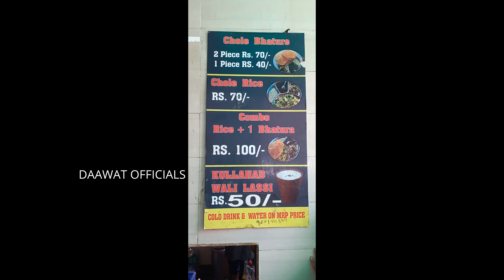Best chole bhature in chandigarh | khidki wala | famouse chole bhature in chandigarh | street food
Street Food India | khidki wale | Best chole bhature in chandigarh | street food chandigarh

Name : Bhature wala (khidki. Wala)
ਭਟੂਰੇ ਵਾਲਾ (ਖਿੜਕੀ. ਵਾਲਾ)

Address :Booth 12, MW Area, Industrial Area Phase I, Chandigarh, 160002

 👉Milte Hai Apse Break Ke Baad❤ .

Daawat officials

STREET FOOD
STREET FOOD INDIA
FAST FOOD
FOOD IN CHANDIGARH
STREETFOOD NEAR AMBALA
BEST KAJU PULAO IN CHANDIGARH
BEST KULAHD LASSI IN CHANDIGARH